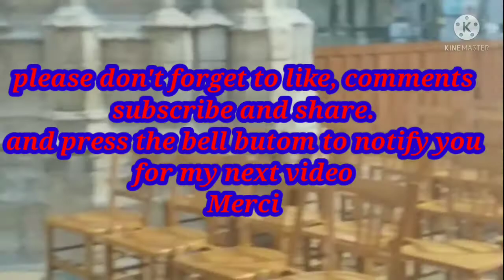How's beautiful the cathedral church of Orleans France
Cathedral church of Orleans
Let us see the beauty of Orleans France CATHEDRAL
How's beautiful the cathedral church of Orleans